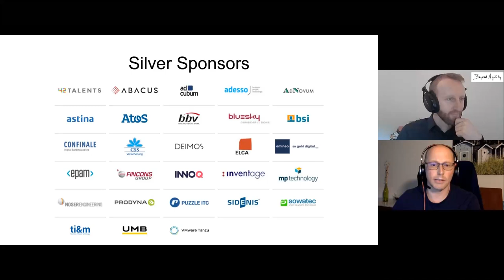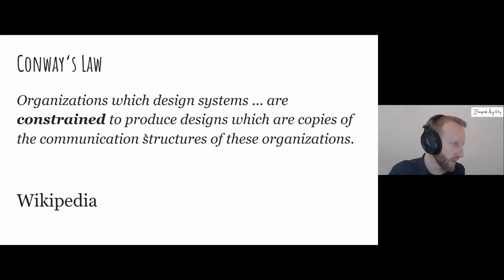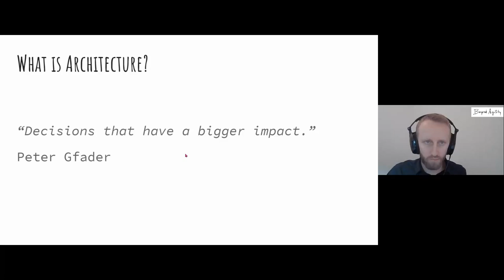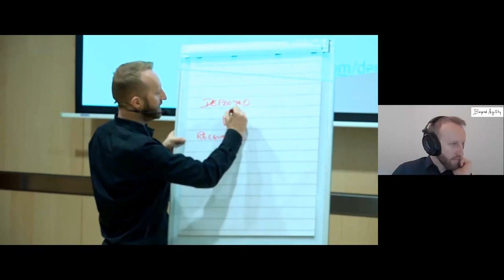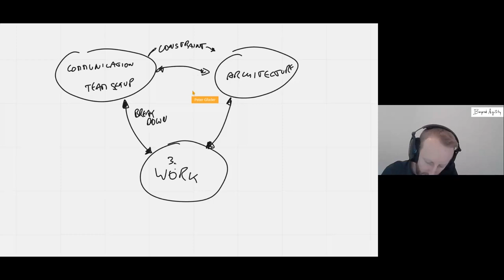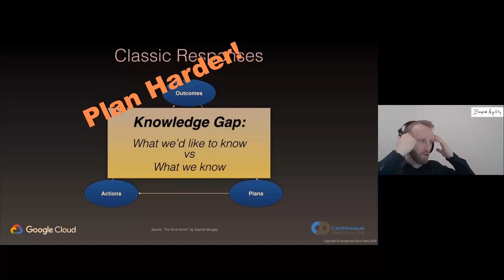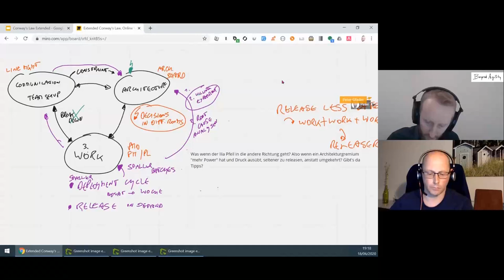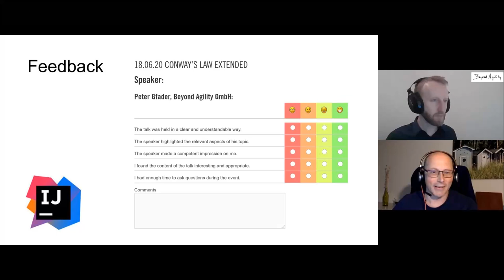Conway’s Law Extended und was das für deine Organisation bedeutet…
Sprecher: Peter Gfader
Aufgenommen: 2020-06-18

00:00 Intro
05:20 Peter's Talk
12:15 What is Conway's Law
15:00 Inverse Conway's Law maneuver - via Eberhard Wolff
17:00 What is Architecture
30:00 Laws of Architecture - via Neal Ford
36:50 Work: 3. aspect of Team Collaboration
38:50 Deployed VS Released
43:00 How does Work come to teams - via John Cutler
50:00 Extended Conway's Law

Jeder kennt wahrscheinlich Conway’s Law und schlaue Software- und Organisatons-Architekten nutzen es zu ihrem Vorteil.
Es gibt jedoch einen 3. Baustein, der in Conway’s Law nicht vorkommt, den ich aber als sehr relevant sehe für Software Teams. Ich habe diesen 3. Baustein in verschiedensten Kundenbegegnungen mit skalierten Teams verwendet und jetzt in ein Modell gegossen: "Conway's Law Extended".

Es gibt Wechselwirkungen zwischen diesen 3 Elementen im "Conway’s Law Extended", das wirkt un-intuitiv und macht es spannend!

Ich erkläre das Modell, die herrschenden Effekte, was man tun kann, um einen positiven Effekt in Zusammenarbeit zu erzeugen, und was das mit Entscheidungen macht.

Peter Gfader arbeitet als Softwarearchitekt, Berater und Trainer für Beyond Agility, wo er Menschen, Teams und Organisationen bei der Findung und Realisierung spannender Produkte unterstützt.

Der Drang nach Verbesserung und der Geruch von Kaffee holen ihn morgens aus dem Bett.